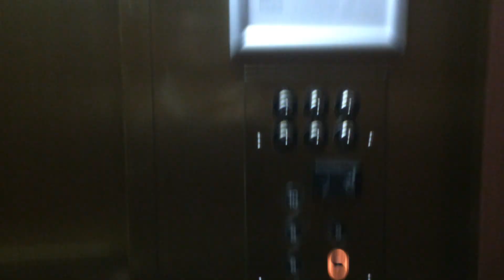Dover Traction Elevators @ 3660 Hurontario Street Mississauga, ON (1080p Retake)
The last time I rode these was back in the year of 2010 (I think)! But these were due for a retake in 1080p! This was filmed on March 25, 2019!